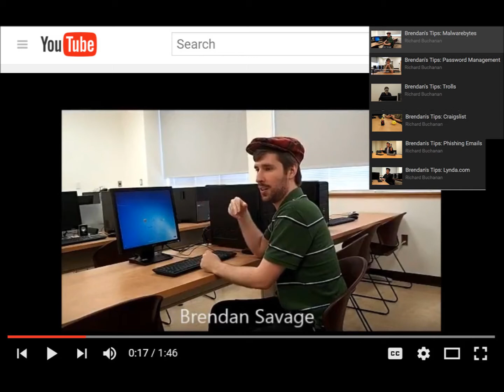Brendan's Tips: YouTube